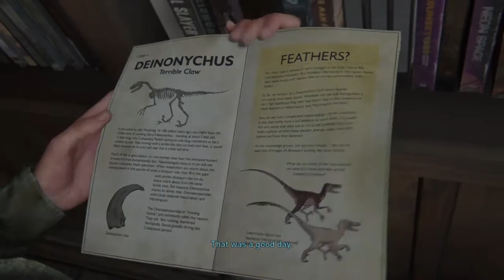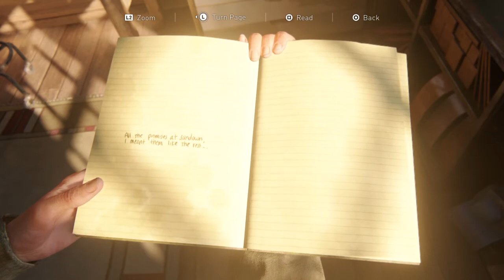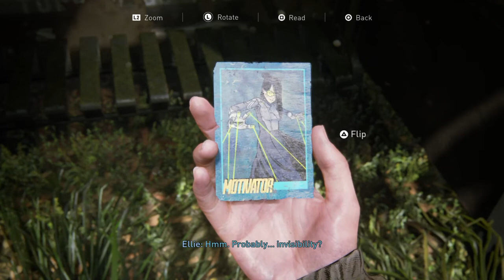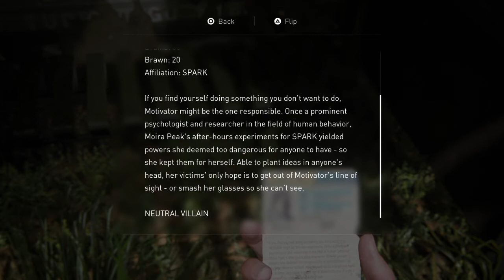I have no words.... | The Last of Us™ Part II(ep 4)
Not a great episode